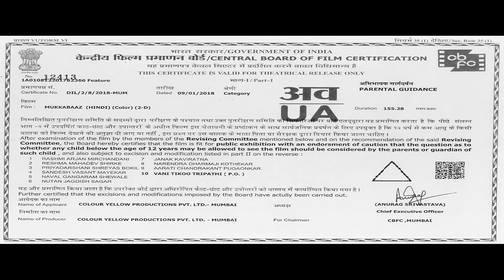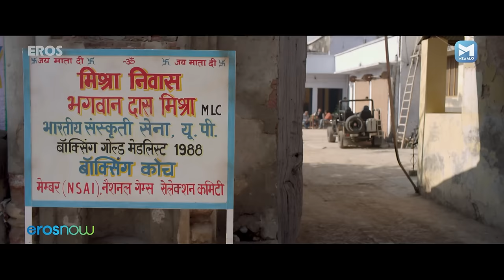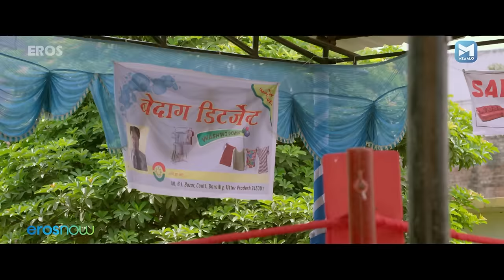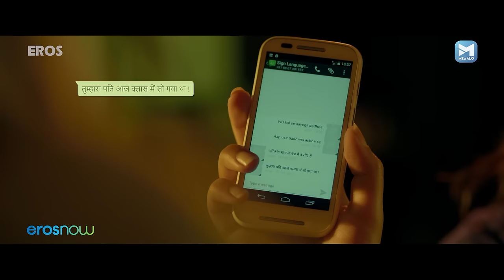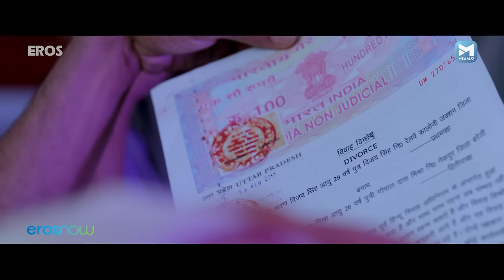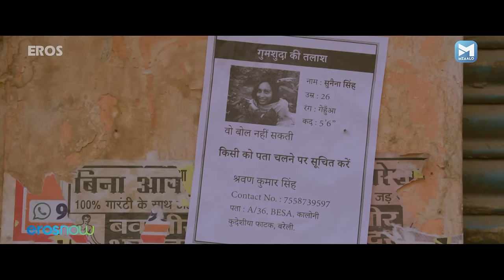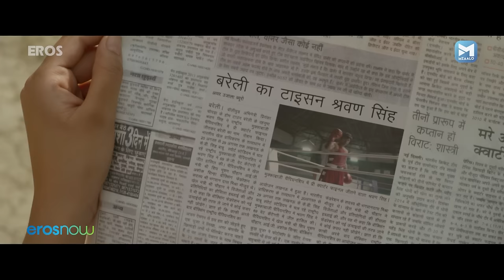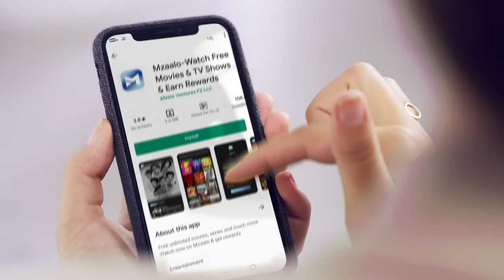दुनिया के सबसे धांसू Mukkabaaz की कहानी | Vineet Kumar Singh, Jimmy Shergill, Ravi Kishan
Life of an aspiring boxer springs into action when he falls hopelessly in love with a high caste, mute girl, who happens to be related to his arch enemy.